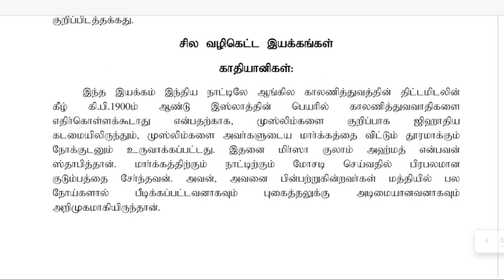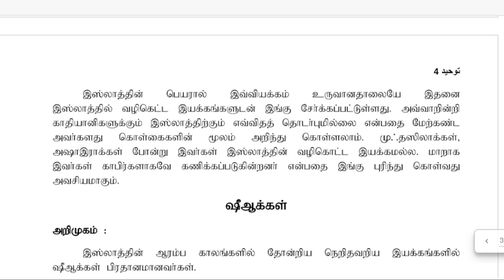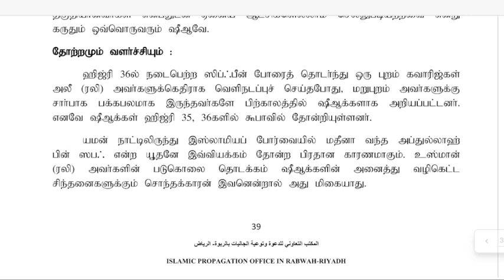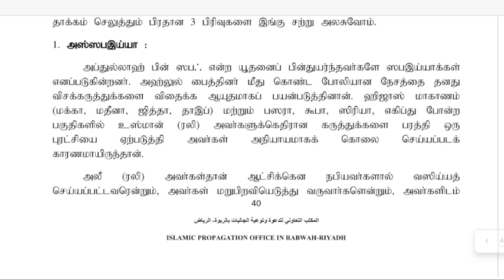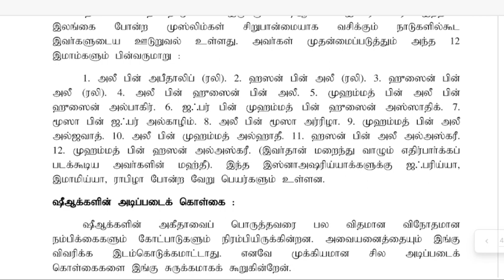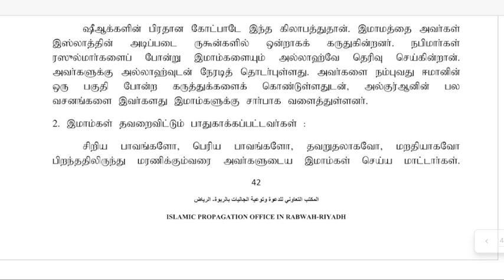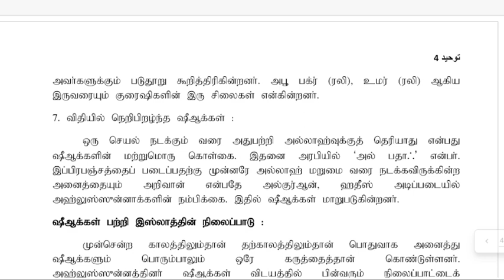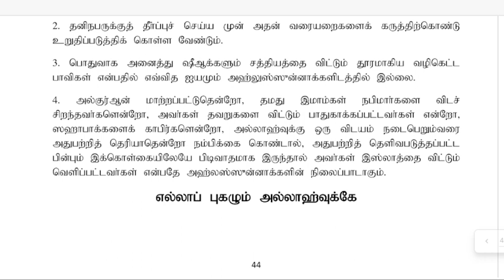தரம்-4, பாடம்- அகீதா, அமர்வு-12